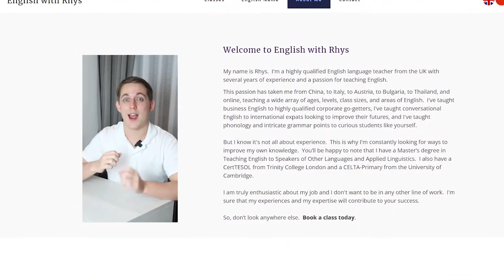How to say 'Bottle of Water' like a British Person